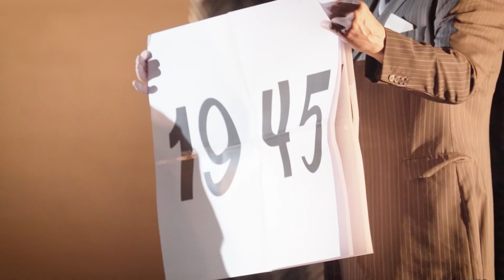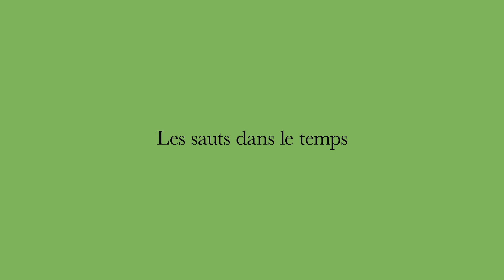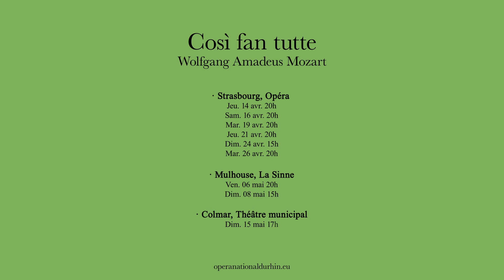OPÉRA | Così fan tutte | ENTRETIEN "Le metteur en scène"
« L'intrigue de base dans Così fan tutte, c'est deux couples qui s'aiment un peu naïvement. Et il y a un philosophe qui dit "la fidélité ça n'existe pas et je vais vous le prouver"» David Hermann

DATES - 2022
Opéra STRASBOURG -  14, 16, 19, 21 et 16 avril à 20h / 24 avril à 15h
La Sinne MULHOUSE - 6 mai à 20h / 8 mai à 15h
Théâtre municipal COLMAR - 15 mai à 17h

DISTRIBUTION
Direction musicale : Duncan Ward
Mise en scène : David Hermann
Décors : Jo Schramm
Costumes : Bettina Walter
Éclairages : Fabrice Kebour
Chef de chœur : Alessandro Zuppardo

LES ARTISTES
Fiordiligi : Gemma Summerfield
Dorabella : Ambroisine Bré
Despina : Lauryna Bendžiūnaitė
Ferrando : Jack Swanson
Guglielmo : Björn Bürger
Don Alfonso : Nicolas Cavallier

Chœur de l'Opéra national du Rhin

Directeur général : Alain Perroux
Direction de la communication : Elizabeth Demidoff - Avelot
Réalisation : Anne-France Dardenne / Louis Geisler
Entretien : Louis Geisler
Captation vidéo / Montage : Anne-France Dardenne
Captation son : Régie audiovisuelle